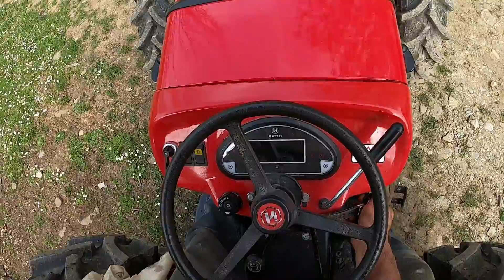Hattat 240s Traktör İle Nadas Yaptım / Sert Toprakta Traktörün Performans Süper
Merhaba değerli arkadaşlar Hattat 240s Traktörüm ile Nadas yaptım ve siper performansı var..